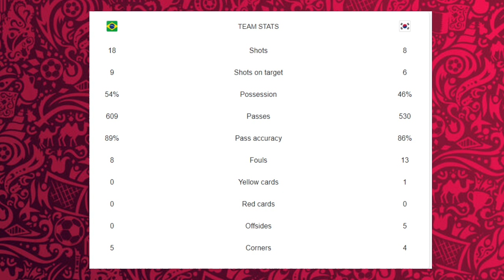RAYS Piala Dunia 2022 - Kroasia Dan Brasil Pupuskan Harapan Wakil Asia !